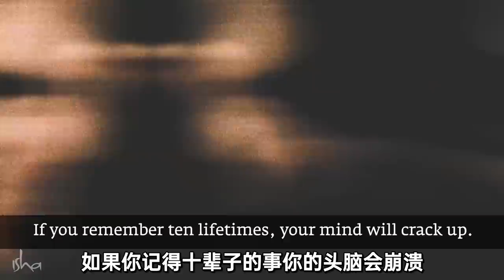记起前世有可能吗？| Sadhguru 萨古鲁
萨古鲁着眼于前世回溯催眠疗法，并解释了它是否真的有效。他还谈到为什么打开前世的记忆是不负责任的做法，以及它是如何损害头脑的。